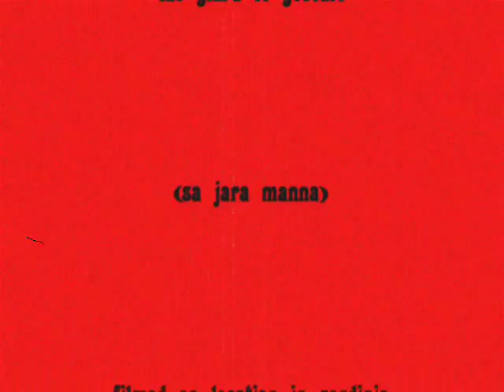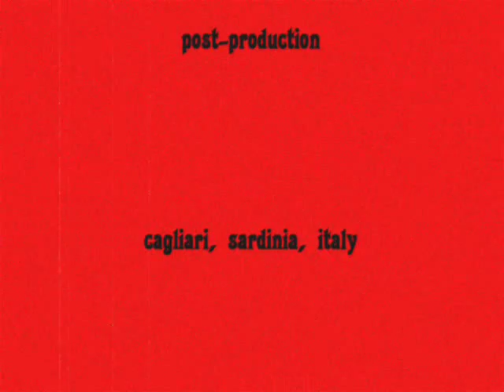Wild horses. Giara of Gesturi, Sardinia, Italy. Species unique in the world.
Location: South-centre of Sardinia. The Giara of Gesturi is a basaltic plateau. Someone calls it "Sa Jara manna" The Giara is famous for a particular species of wild horse in Europe, imported by the Phoenicians (X Century BC).